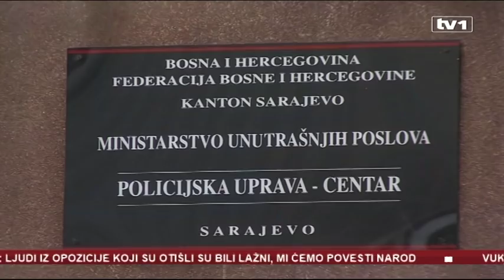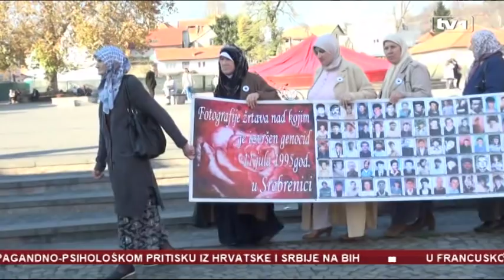Dnevnik u 17 - 11.11.2018.